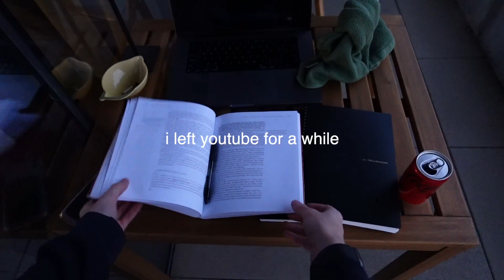the importance of getting started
this is the first of many weekly youtube videos I SWEAR

today I'm talking about how to getting over perfectionism and shut up and pursue the projects and goals you daydream about doing.

if this video sucks I am sorry but it happens sometimes ok. i am just excited to be uploading. CHEERS TO MANY MORE VIDS TO COME!